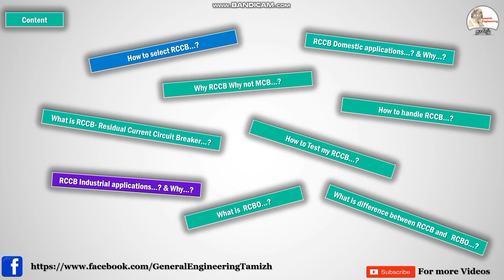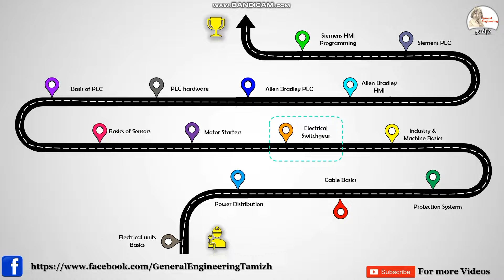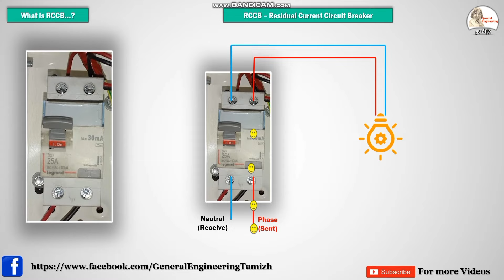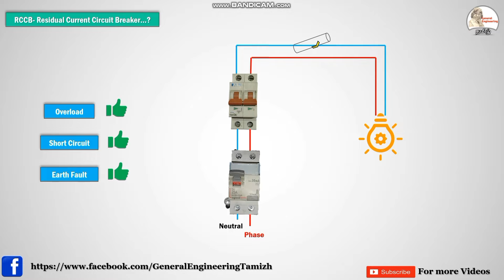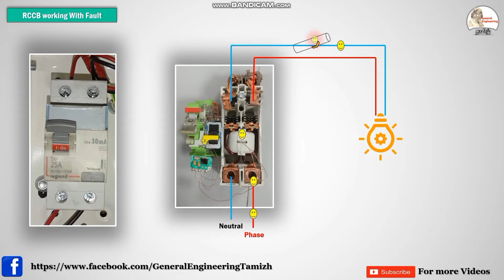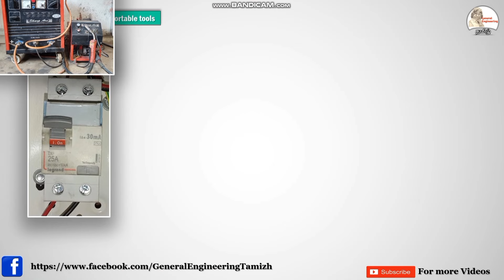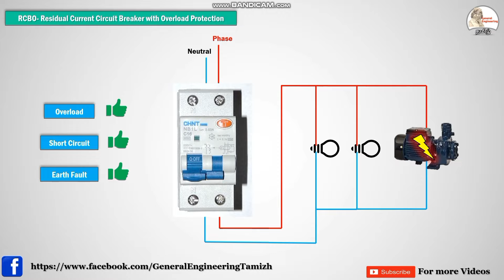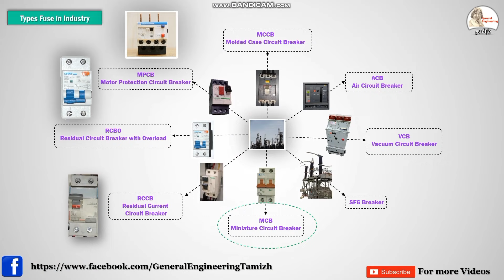Switchgear RCCB and RCBO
Here you can get simple ideas about become a manager from student to manager, I am trying to reduce the gap in between  student to professional conversion

About our channel:
Here you can find a videos for industrial equipment basic working principle & efficient Operation maintenance in Tamizh(Tamil) with simple animation.
Electrical & Instrumentation
Transformers parts and working animations
HT/LT breakers MCB, MPCB, MCCB, ACB, VCB, starters explanation
Induction motor and alternator working animation and DG maintenance
Types of sensors and working principle with usages -RTD, Thermocouple, Proximity sensors,
Earting system and its types-TT, TN-C TN-C-S
CT- Current transformer working and connection
Electrical Distribution system, Switch yard operations, motor, VFD, DG...etc
Utility
Boiler, power plant, Chiller plant, Compressor, Fire protection systems, Water treatment plant-WTP/ETP/STP, AHU-Air handling unit, BMS-Building management system, HVAC-Heat and ventilation air conditioner.
BEE-Bureau of energy efficiency
Energy manager exam notes and previous year question paper with answer.
This channel will help for engineering students, freshers and industrial working people.
Fan connection and troubleshooting
UPS and inverter connection
House wiring and troubleshooting explained with simple animation
Refrigerator working animation and troubleshooting-Thermostat issues and over cooling issues explained
Electricity bill reduction ideas and basic understanding of Tamil Nadu tariff rates
AC-Air conditioner working animation and service troubleshooting
Mixer, Grinder troubleshooting and maintenance